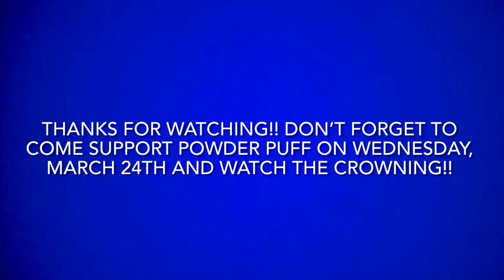2020-2021 Homecoming Royalty Reveal